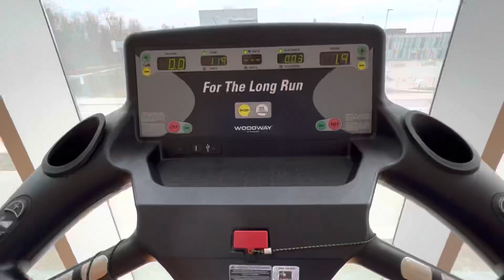GYMs IN CANADA | Conestoga Gym Tour | Best gym in Canada | MY First Gym Experience in Canada🇨🇦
Hey everyone, welcome back to canada k najare, This vlog is all about conestoga college gym tour. I will showing you how conestoga gym looks like and at the end of video some useful tips .